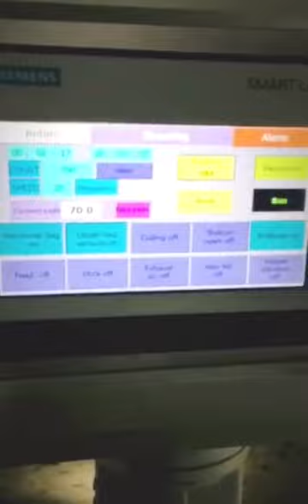High Quality Rotary Packing Machine for Powder and Solid